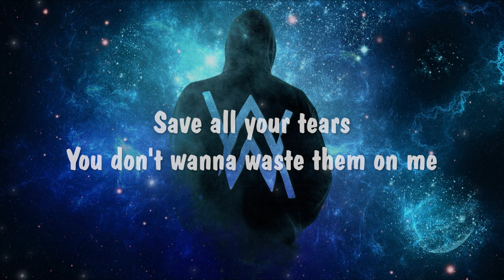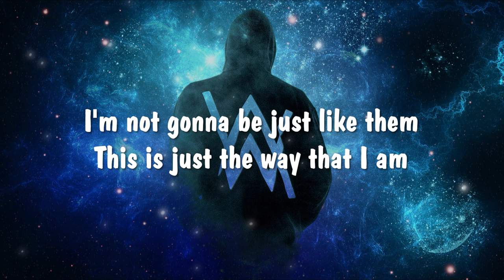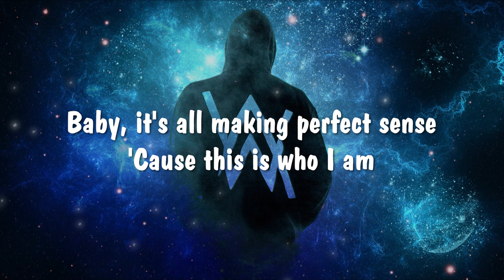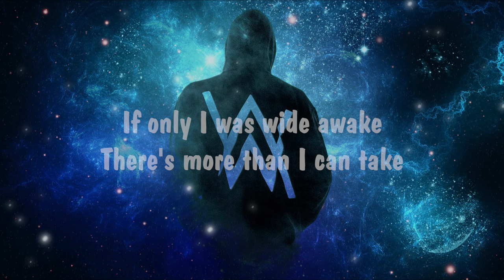Alan Walker - Who I Am (Lyrics)